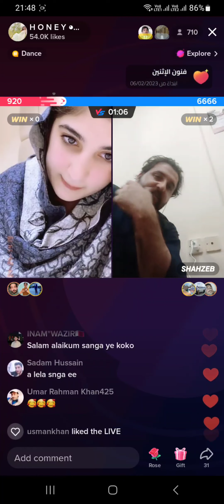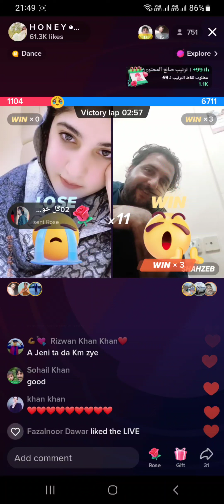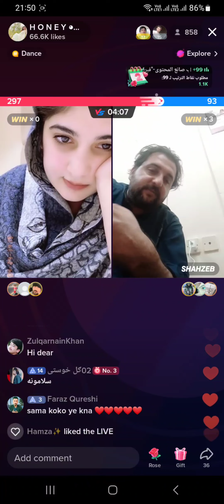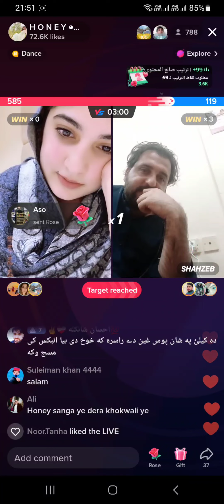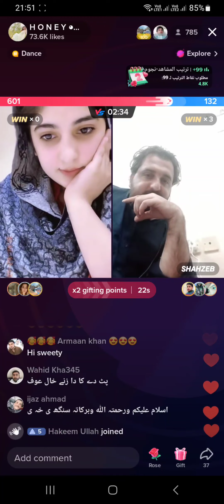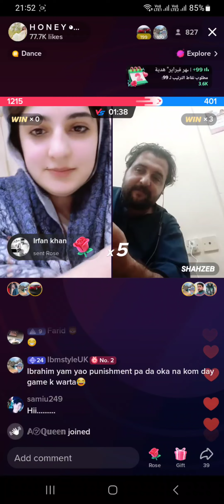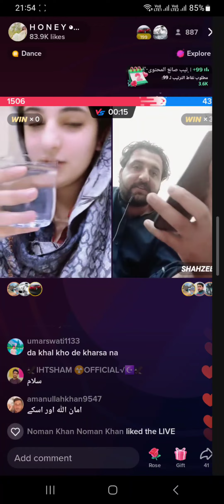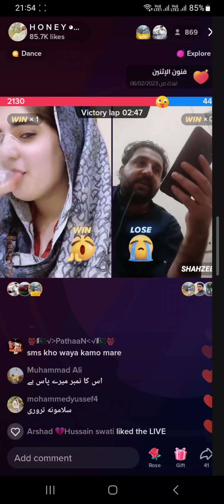Aga hukwali jenai la Shahzeb somra gran punishment warko che yaw gelas oba waska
Thank you for watching our video , If you like to enjoy our channel video in future, Subscribe our channel now and click on the bell icon to get notification, when we upload new video.